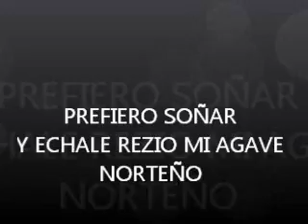prefiero soñar ♦ echale rezio mi agave norteño♦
recordando viejos temas pero como m gustan